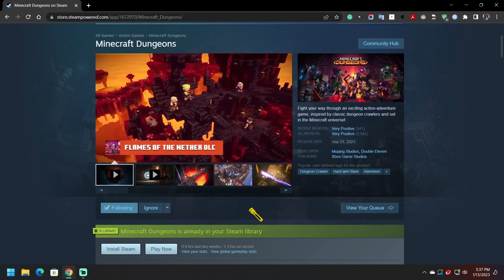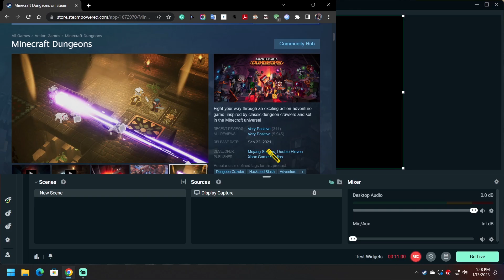Minecraft Dungeons! (Part 5)